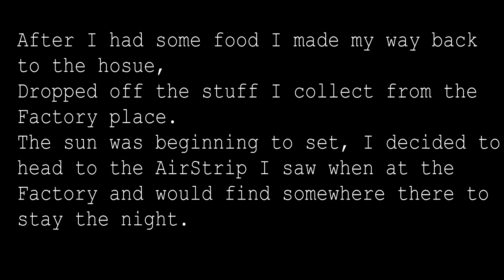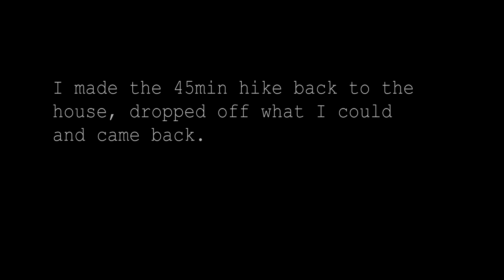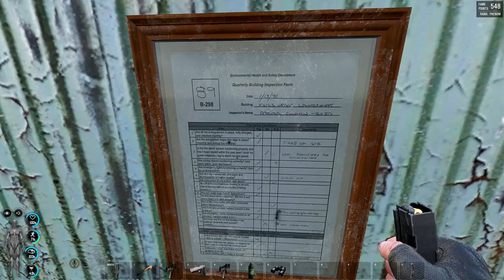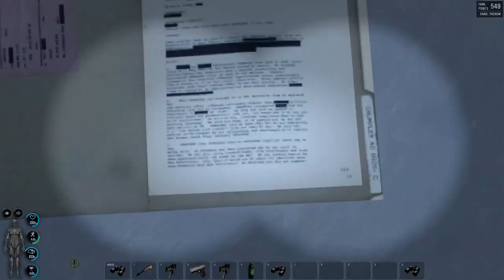SCUM ISLAND: Episode 5 - Things just got worst!! (RP:Multi player)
Exploring the Airfield, trying to find answers

Charles was thrown into the unexpected,
Follow Charles on his journey as he try to unravel the mystery and survive
That is SCUM ISLAND.

The game play takes place in Croatia where up to 100 players per server will attempt to survive and get off the island by first removing the implant which prevents them from leaving.
The player will earn fame points through participation in various action-driven events or simply by surviving in a hostile environment.
These fame points allow the player to be cloned back in case of death, and used as currency to purchase or trade in various safe zones.

Players can choose to ignore these elements of the game, or can delve deep into these systems in order to improve the character's performance (speed, stamina, weight to carry etc.). Another aspect is digestion; for instance, if a character gets all of their teeth knocked out, they will have to find a way to liquify food in order to digest it. Defecating and urinating will leave physical evidence of activities on the island, which could be used to track another player.
Things like combat will depend on the player's skill level, but also on things like stamina, health and so on. Wetness, smell, medicine, cooking, hacking, crafting, hunting and poison will also play a major role in the game play.